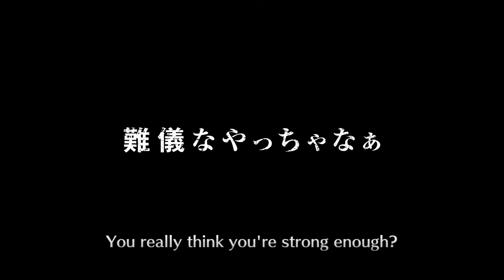Bleach Brave Souls - Getting Hefted Gacha Summons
No need for further explanations here as the title pretty much explains the gacha. to vote for what you guys would like to see me summon for! It only takes 1 minute of your time, thanks for reading and voting.